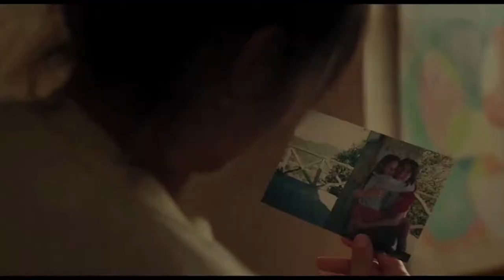MELTEM Bande Annonce VF 2019 HD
Découvrez la bande annonce MELTEM
Résumé : Un an après la mort de sa mère, Elena, jeune Française d'origine grecque, retourne dans sa maison de vacances sur l’île de Lesbos. Elle est accompagnée de ses amis Nassim et Sekou, deux jeunes banlieusards plus habitués aux bancs de la cité qu’aux plages paradisiaques. Mais les vacances sont perturbées par la rencontre avec Elyas, jeune Syrien réfugié depuis peu sur l’île, qui fait basculer le destin d’Elena et de ses amis.

Suivez nous !